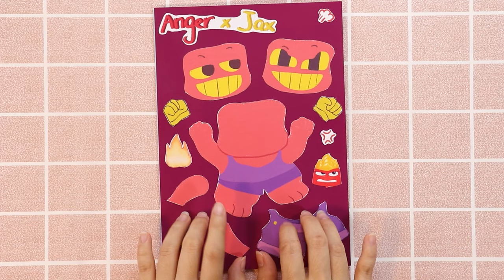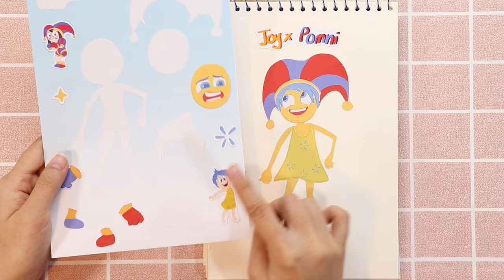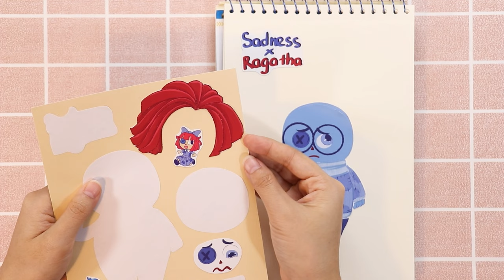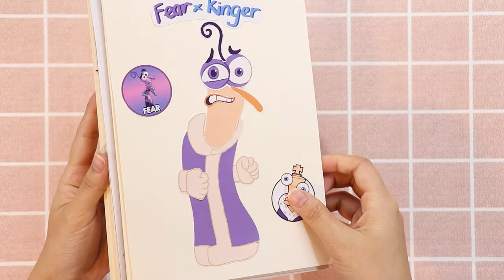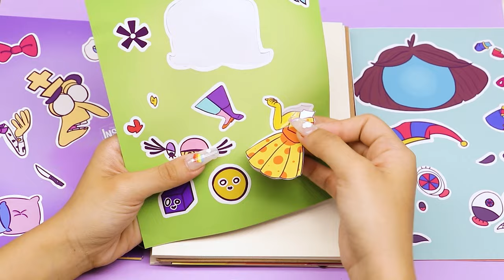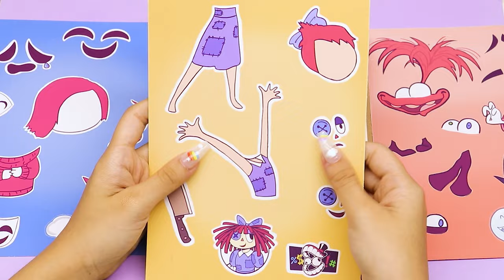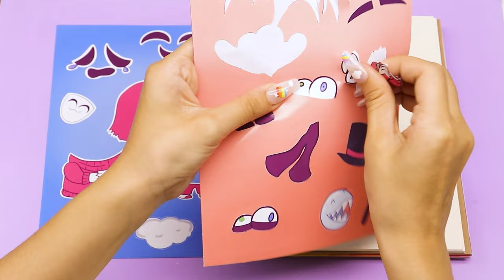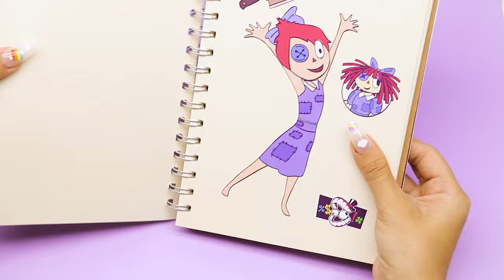Inside Out 2 x The Amazing Digital Circus | Anger x Jax, Joy x Pomni, Anxiety x Caine